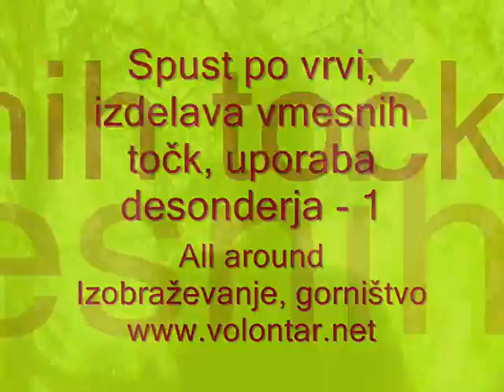Spust po vrvi, izdelava vmesnih točk, uporaba desonderja - 1